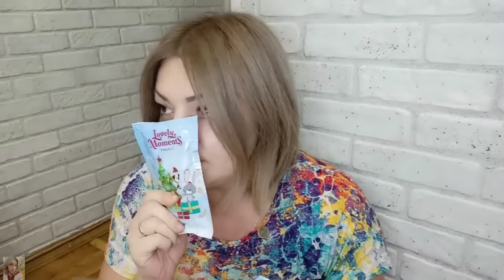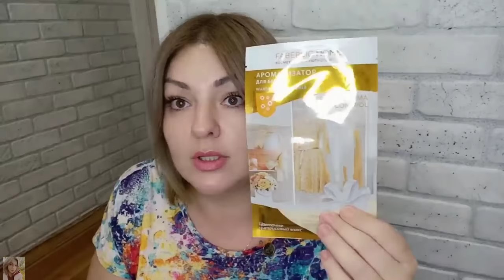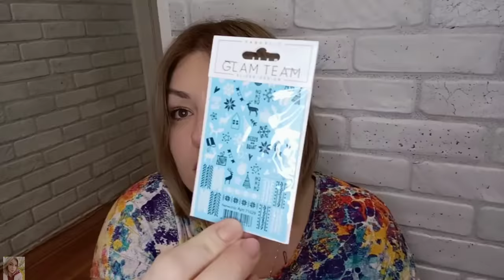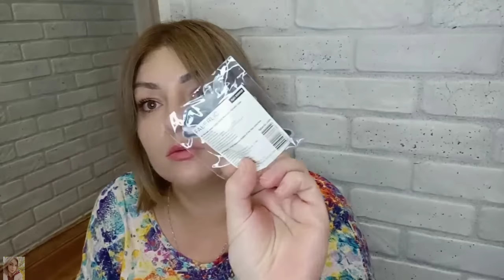❤️ FABERLIC ЗАКАЗ НА 100 БАЛЛОВ ПО 17 КАТАЛОГУ / СПЛОШНЫЕ НОВИНКИ 😍 ЗАКАЗАЛА ВСЁ 💯‼️ часть 2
ВСЕМ ПРИВЕТ!!!
В этом видео вместе с вами распакуем заказ в компании ФАБЕРЛИК по 17 каталогу, много новинок! Термобелье для девочек, тапочки фаберлик, водолазка из рельефного трикотажа, серия Lovely moments "заяц года", шерстяные носки фаберлик, новые гели для душа и кремы для рук, соль для ванны с пеной фаберлик, новая серия Zima, faberlic home цветочно-цитрусовый микс, переводные наклейки для дизайна ногтей, новые подарочные пакеты, масло и сушка для ногтей, шампунь питательный алоэ и крапивный укрепляющий, Aromio happy и многое другое!